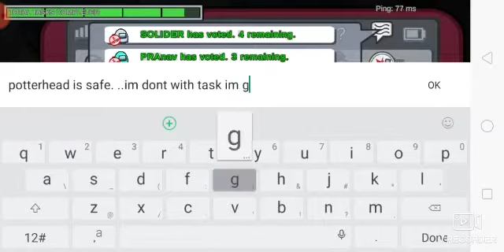Among Us Gameply us safe “ play